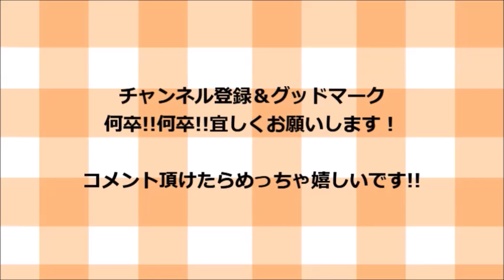簡単味噌豚丼part２の作り方！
材料一覧❗

豚バラスライス            150グラム
玉ねぎ                             4分の1
もやし                             100グラム
ニンニク                         2カケ

調味料一覧❗

味噌                                  40グラム
砂糖                                  大さじ1杯
水                                      大さじ1杯
酒                                      大さじ1杯
味醂                                  大さじ1杯

胡麻                                   少々
万能ネギ                           少々
一味唐辛子                       少々

そして
酎ハイ好きなだけ❗

関連動画❗